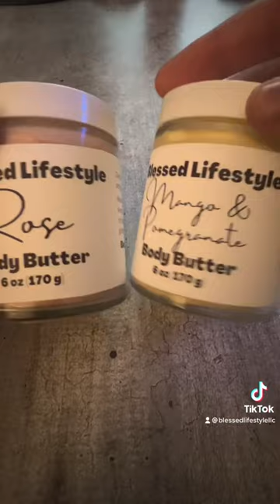Body Butter sale!! Only on website(Not on Etsy)